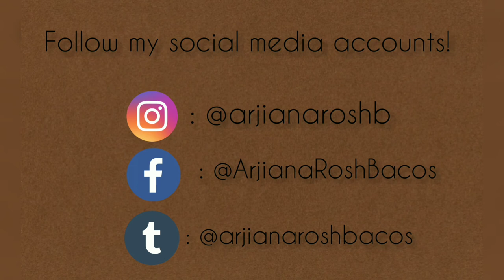IVE - ELEVEN DANCE COVER | Yana